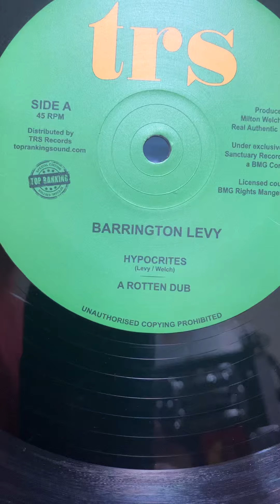Barrington Levy - Hypocrites